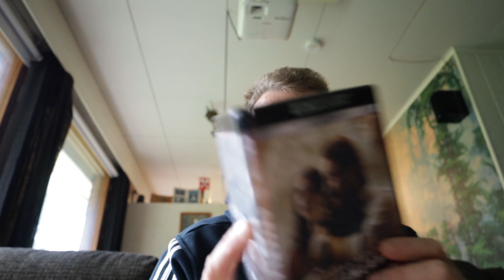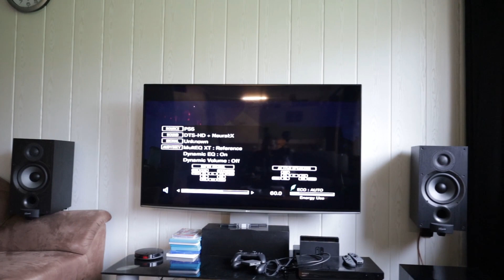Viimeinen lomapäivä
Testailin vähän Pleikka viitosen elokuvaominaisuuksia. Höpöttelen koulujutuista ja pelaan bilistä.